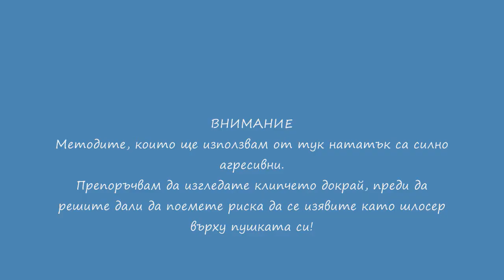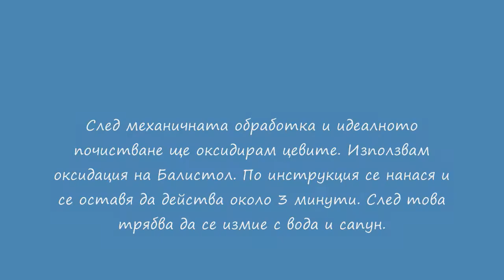How to clean a strong rusty rifle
I have shown how to remove rust, clean and oxidize a barrel of a very rusty rifle